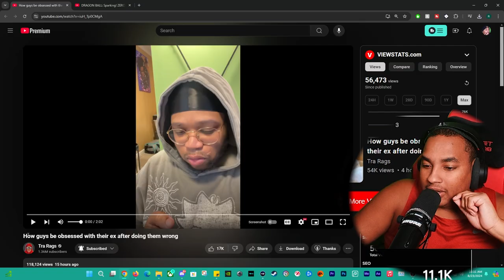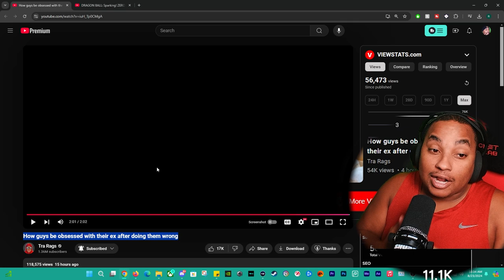Why Guys Are Obsessed With Their Exes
In today's video, we're diving into the hilarious and often relatable world of how guys can become absolutely obsessed with their exes. Join me as I react to some of the most outrageous and funny scenarios that highlight the emotional rollercoaster of love and loss. From dating disasters to breakup advice, we’ll explore the humorous side of relationships and why some guys just can't let go.

Get ready for a good laugh as we discuss relationship tips and the dynamics of obsession in dating. This video is perfect for anyone looking for some lighthearted yet insightful relationship advice. Whether you're going through a breakup or just love watching viral videos that capture the humor in life's challenges, this reaction video is for you!

Let’s unpack the trending topics surrounding love, loss, and everything in between.